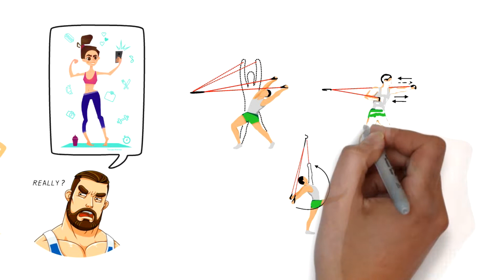Три простые, но самые главные ошибки в тренировочном процессе. Что мешает тебе прогрессировать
Все мы совершаем ошибки и это нормально, только хуже всего, если мы не замечаем их или не считаем таковыми. А в нашей голове полно мифов и заблуждений, которые мы когда-то услышали, от кого-то узнали, где-то прочитали, и теперь мы несем их через всю свою жизнь и свой тренировочный процесс, мешая прогрессу. О трех самых популярных мы расскажем в этом видео.